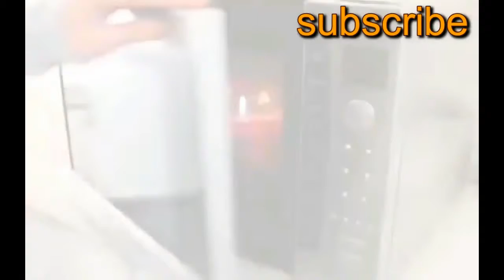10 Kitchen Gadgets and Kitchen Tools Put to the test Useful Kitchen Gadgets & Tools 2019